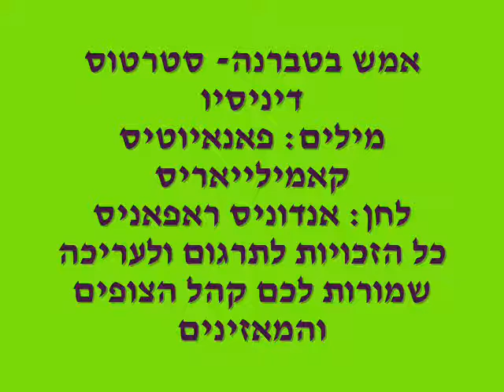אמש בטברנה - Χτες το βράδυ στην ταβέρνα - סטרטוס דיניסיו